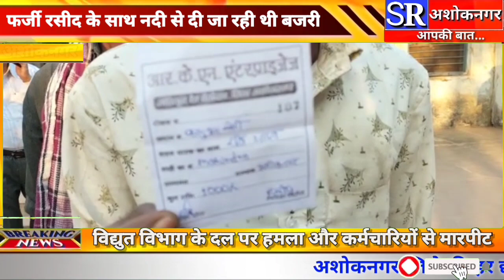फर्जी रसीद के साथ दी जा रही थी बजरी खनिज विभाग ने की कार्रवाई